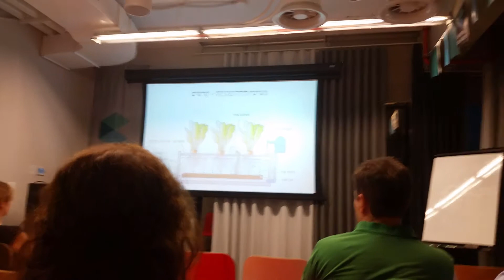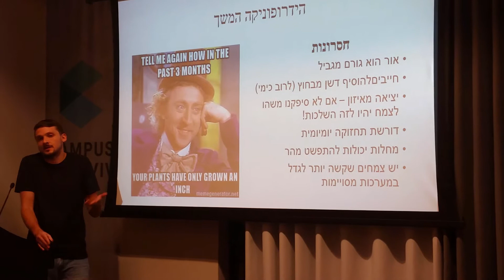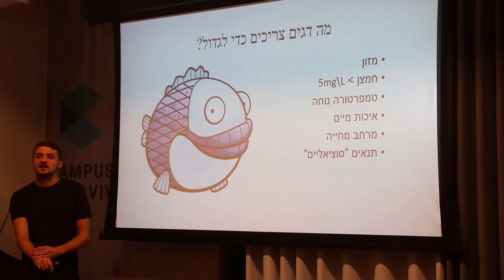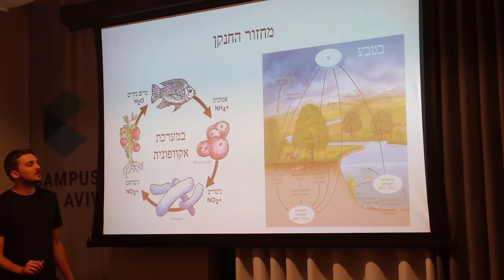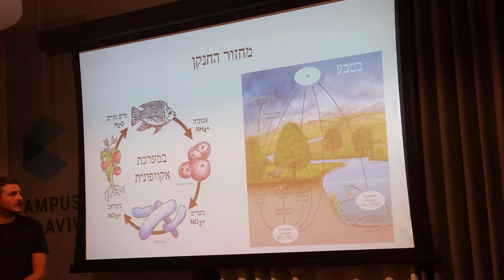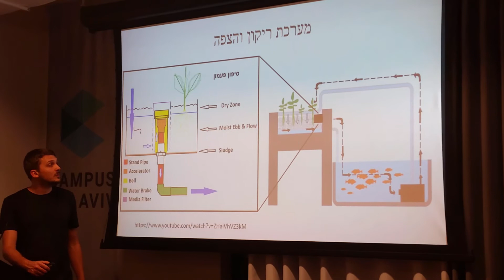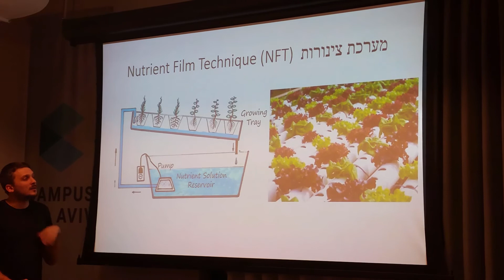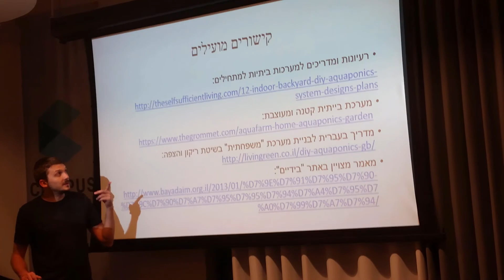DIY aquaponics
Aquaponics is the love child of aquaculture (fish farming) and hydroponics (the soil-less growing of plants) together in one integrated system. It allows the sustainable growth of plants with little to no fertilizer.
Why is aquaponics awesome? Because Plants, fish and bacteria work together to feed the world (or at least some hungry DIY dudes)!

Sorry for the low sound volume. It should still be possible to hear the speaker if you crank up the volume on your speakers.

The lecture is part of the DIYbio Israel meetups.

Max Kushnir graduated from the faculty of agriculture of the Hebrew university, and is now a full time student in Weizmann institute of science. As a “grow your own” (food) enthusiast and a proud member of the DIYbio community he is currently engaged in building an aquaponic system at home.